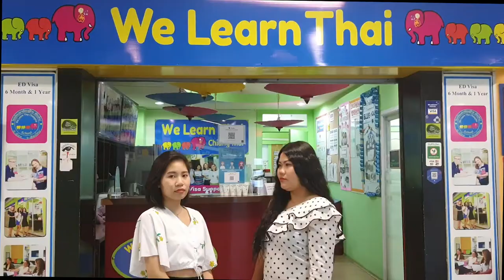How to say "Don't do like that" in Thai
อย่าหาทำ is from the word in North-East dialect or E-san language which is the word อย่าหาเฮ็ด. It means “Don’t do like that”. The structure is from the E-san language but we use it in Central Thai. It is used a lot lately in Thai social media. Here are more examples; โดดเรียนมันไม่ดีรู้ไหมอย่าหาทำ To skip class is not good. Don’t do that! or ร้อนแบบนี้ จะไปวิ่งเหรอ อย่าหาทำ! It’s hot like this. Are you going to jog? Don’t do that!
🎯Are you ready to study Thai with us?
Our fun, energetic, and qualified teachers ensure your success.
😀Details
Course Length 30 Hours – 4 Weeks – 2 Hrs per Day.
Daily Schedule: 2 Hours Total Each Day.
Two Hours of Conversation and Language Instruction.
What’s Included: Book, E-Learning,
Please enroll early.
The maximum class size is 8.
Price: 3,850 Baht.
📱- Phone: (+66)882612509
- Line: WLT language School